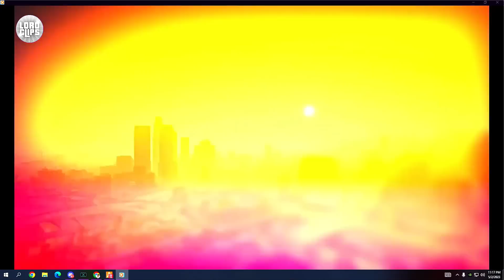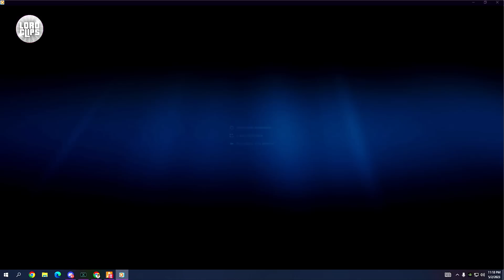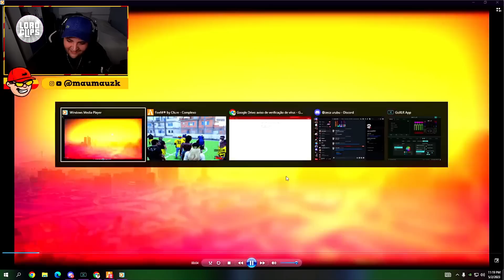EITA!😳MAUMAU ANUNCIOU AS NOVAS CONTRATAÇÕES DO REGGAE EX MEMBROS DA DEMONIKE! GTA RP